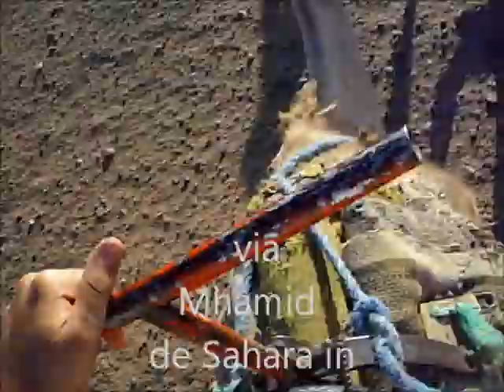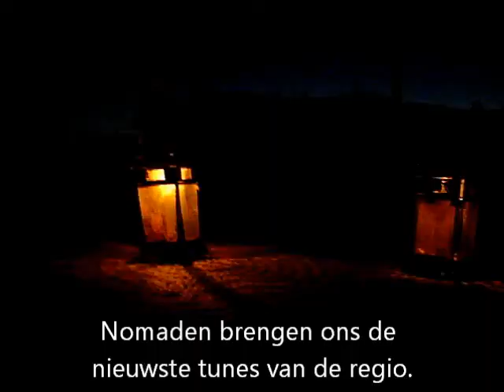Marokko 14-25juni 2010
Begonnen in Marrakech dan naar Essaouira, dan Ouarzazate, Zagora, M´hamid de Sahara in...en dan elk een voedselvergiftigingske.